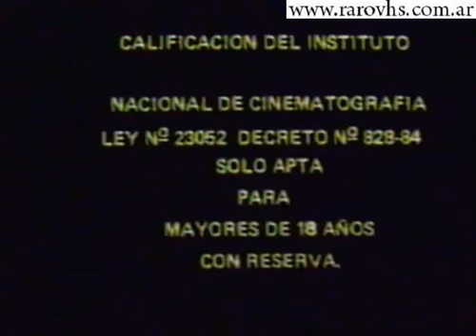Play Motel (1979) VHS Argentino